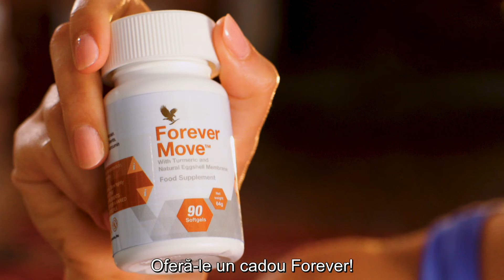Forever Move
Un cadou Forever este un cadou inspirat!